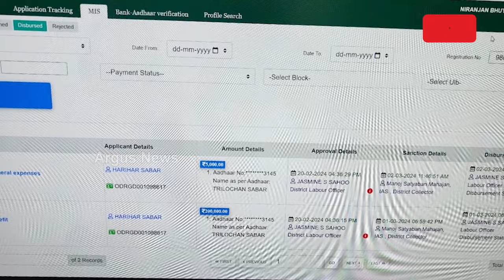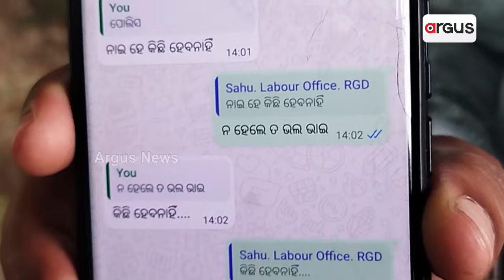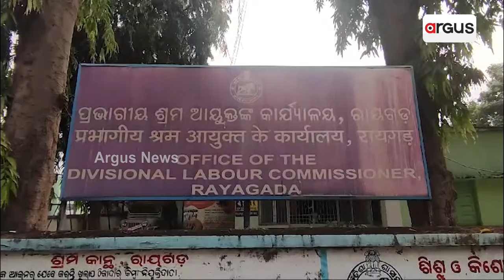ରାୟଗଡ଼ା ଶ୍ରମ ବିଭାଗ କେଳେଙ୍କାରୀରେ ସମ୍ପୃକ୍ତ ତଳୁ ଉପର ବହୁ ଅଧିକାରୀ || Rayagada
ରାୟଗଡ଼ା ଶ୍ରମ ବିଭାଗ କେଳେଙ୍କାରୀରେ ସମ୍ପୃକ୍ତ ତଳୁ ଉପର ବହୁ ଅଧିକାରୀ । ମିଳିମିଶି ହଡ଼ପ କଲେ ଗରିବ ଶ୍ରମିକଙ୍କର 40 କୋଟିରୁ ଅଧିକ ଟଙ୍କା । କେବଳ ଜଣଙ୍କୁ ନିଲମ୍ବନ କରି ଚୁପ୍ ବସିଛି ପ୍ରଶାସନ ।